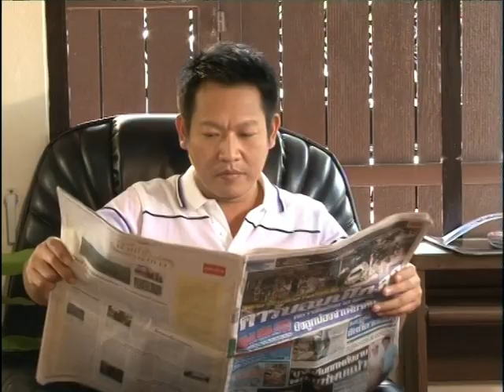การทำงานที่ไม่มีโทษ (ละครธรรมปฏิบัติ มงคลชีวิต ชุด บ้านมีสุข)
ละครธรรมปฏิบัติ มงคลชีวิต ชุด บ้านมีสุข ตอนการทำงานที่ไม่มีโทษ
สนับสนุนโครงการโดยองค์การบริหารส่วนจังหวัดนนทบุรี